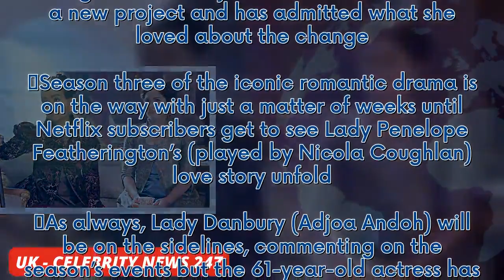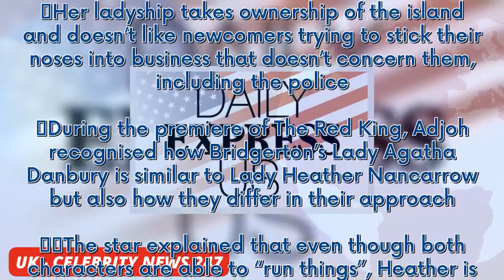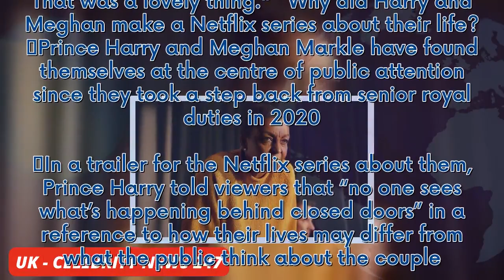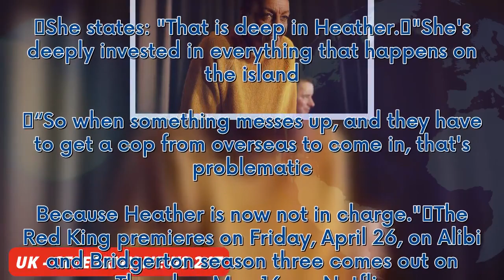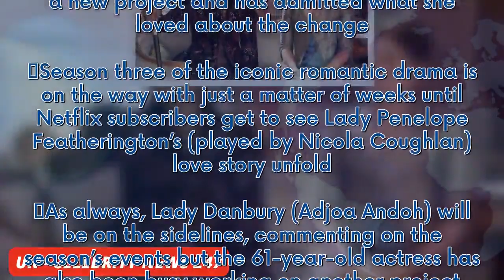Bridgerton’s Adjoa Andoh was 'so happy' to film new role instead of Netflix hit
Bridgerton star Adjoa Andoh has moved onto a new project and has admitted what she loved about the change. Season three of the iconic romantic drama is on the way with just a matter of weeks until Netflix subscribers get to see Lady Penelope Featherington’s (played by Nicola Coughlan) love story unfold. As always, Lady Danbury (Adjoa Andoh) will be on the sidelines, commenting on the season’s events but the 61-year-old actress has also been busy working on another project away from the world of...